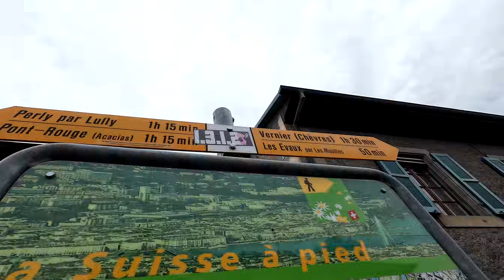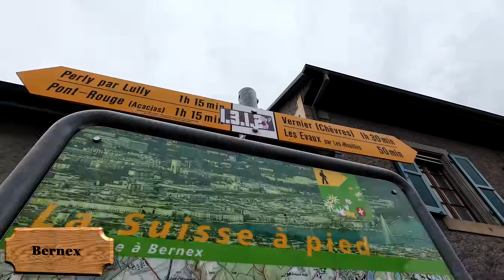Route du Vignoble genevois 172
Was gibt es zu sehen:
Bei dieser Route handelt es sich um eine Etappe, das es sich um eine Rundroute handelt.
Dies bedeutet das man diese irgendwo auf der Route starten kann, sofern man weis in welche Richtung man gehen soll. Ich habe in der Ortschaft Bernex gestartet, da dies für mich der idealste Startpunkt war.
Es ging gleich ein Stück Bergauf, aber nicht sehr steil. Es waren auch einige Möglichkeiten wo man etwas essen und Trinken konnte am Anfang des Weges.
Direkt danach kommt man schon auf offenes Feld auf geteerten Strassen mit viel Sicht in die Ferne. Sehr oft trifft man auf Weinreben die vom Weg bis in die Weite Sicht noch zu sehen sind.
Ab und zu kommt man wieder in kleine Dörfer. Es gibt auch mehrere Brunnen die man unterwegs auf dieser Strecke antreffen wird. Sitzmöglichkeiten hat es nicht so viele direkt am Weg. Ab und zu trifft man oder überfährt/überquert man ein Gewässer. fast am End der Route, so wie ich sie gefahren bin, fährt man noch an einer grossen Weinkelterei vorbei wo es auch das ein oder andere schöne Haus stehen hat.
Nun noch einmal gibt es einen Weitblick, dann in einer abfahrt über eine Fuss-und Velobrücke aus dem 2ten Jh. über ein grosses und breites Gewässer und schon ist man fast wieder am Startpunkt, dem Anfang der Route und dem Ende dieser Rundroute

Ich bin auch auf Instagram zu finden unter:
wald.meister.alias_toni_marty